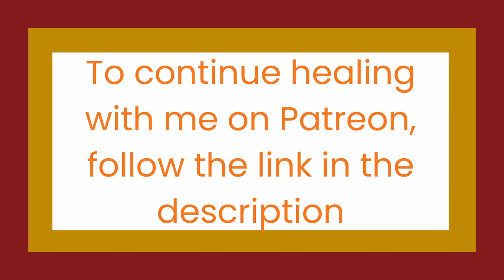Safe - Week 3 Part 1 - feeling protected - WARNING see description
TAKE CARE - today’s video has the potential to bring up big feelings. If you decide to watch and tap along, please ensure you feel emotionally safe to do so.

Not being protected in times when we needed it can play a big part in trauma. Today we revisit a time in our past when that was the case for us. We focus on our child self but you can use the same tapping for more recent events, changing the wording if it feels right for you. Today’s tapping digs very deep into the difficult and painful feelings that would have been present for us at that time, making room for us to feel anything that has been held for a long time in order that we may release it. As we move through those difficult feelings we voice and then release any feelings that it might have been our fault, recognising that we did deserve to be protected. We then enter the situation as our strong adult selves, becoming the protection that our child self needed, allowing her to feel safe at last and sending her so much love, letting her know that she always deserved to feel safe and committing to always being there for her now.

In part two, exclusive to Patreon members, we have a beautiful meditation in which we invite in a chief inner protector perfectly adapted to meet our needs, visualising and creating this figure in a way that feels most empowering for you. We’ll ask them for support where we feel it’s needed and give instructions on how best to keep us safe. We’ll then welcome in the rest of our team of inner protectors, whatever form they may take and express our gratitude to them for always being there to fight our corner with us. Finally we’ll bring in a shield that can help us to keep out anything that would harm us while allowing in the good stuff. We finish by acknowledging our own strength and how all of these protectors are created our of our own amazing courage and fortitude, knowing that we can handle anything that comes our way as we know how to connect with our inner support team.